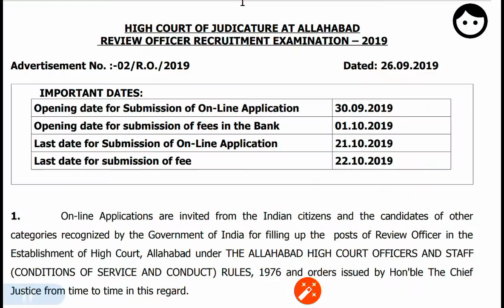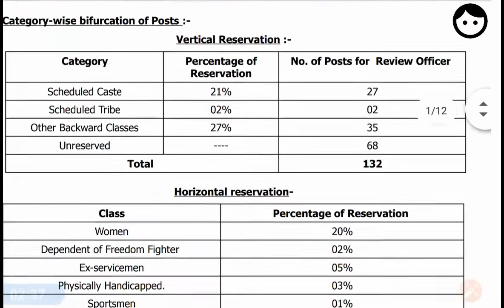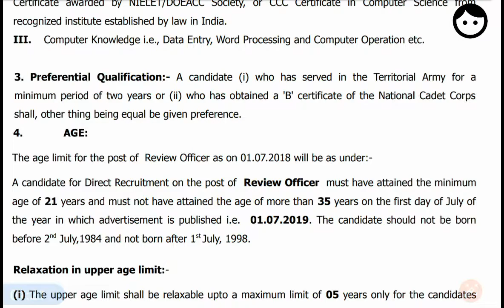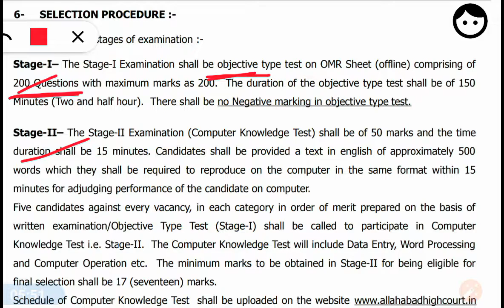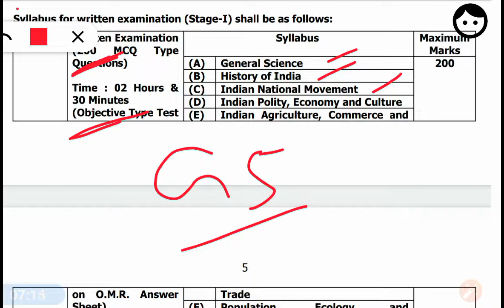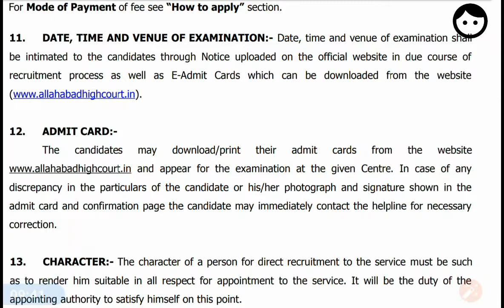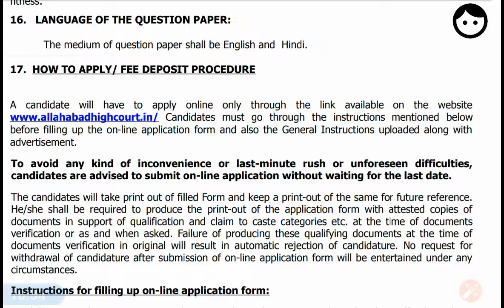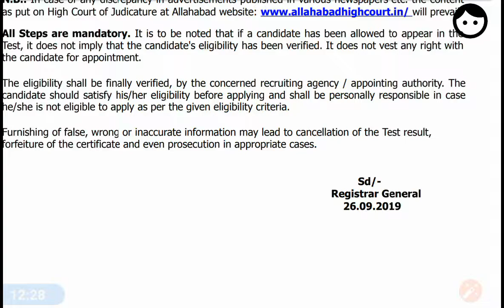Allahabad High Court RO Review Officer Vacancy 2019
Online Application Start date : 30.09.19